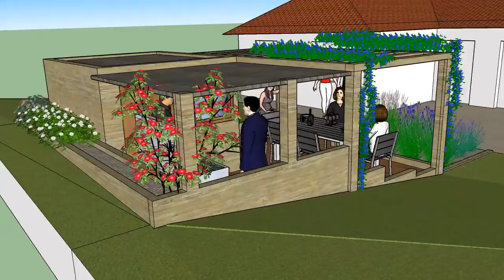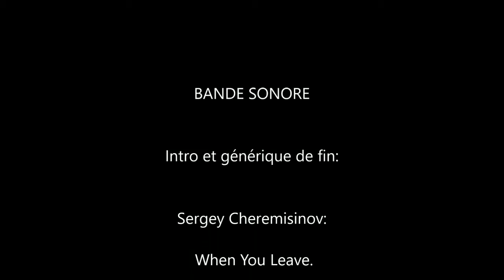Paysagiste Saint Martin de Seignanx Loic BANCE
Paysagiste Saint Martin de seignanx 40390. Paysagiste Pays Basque et Paysagiste Landes, je propose à mes clients  des aménagements paysagers en prenant le temps de la réflexion dans l'étude paysagère de leur terrain. Croquis paysagers et animation du jardin en 3D argumente cette présentation et permet de mieux appréhender ces constructions paysagères et autres aménagement paysagers. Ici abri de jardin et coin cuisson.